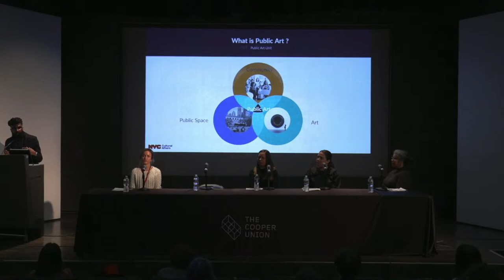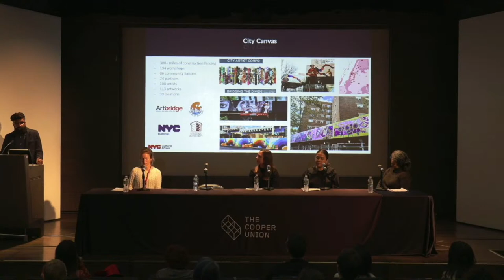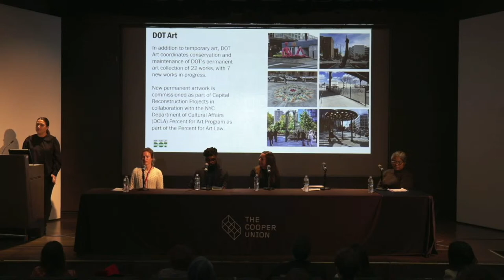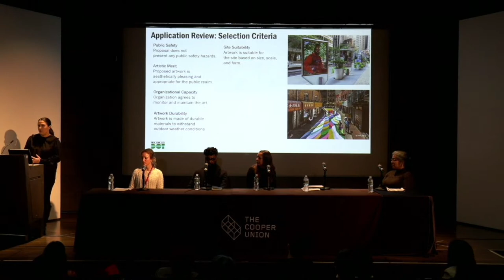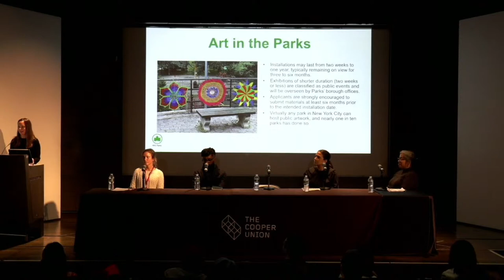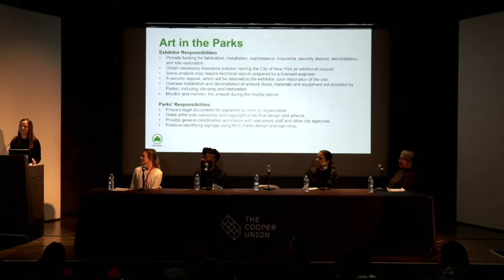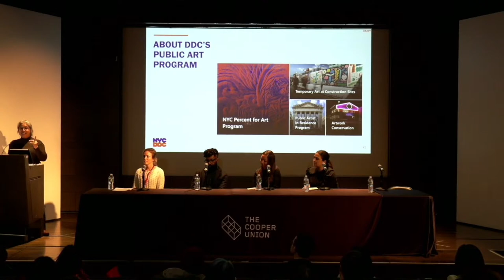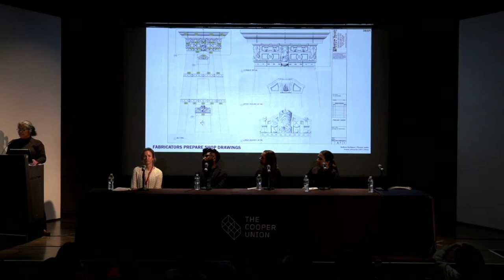Art in the City: What NYC Has to Offer Artists and Architects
Forty years ago New York City enacted the Percent for Art law that requires one percent of the budget for eligible City-funded construction to be dedicated to creating public artworks. But the city’s support of art and design includes much more than what the Percent for Art law provides. From grants and fellowships to installations and even city jobs, join panelists from different city agencies to learn about different opportunities offered to architects and artists. Panelists include Xenia Diente, Cooper Union School of Art alumna and Public Art Deputy Director, Project Excellence with the Department of Design and Construction; Kendal Henry, Assistant Commissioner, Public Art, with NYC Department of Cultural Affairs; Nina Marren, Director of the Department of Transportation’s Art Program; and Elizabeth Masella, Senior Public Art Coordinator for NYC Parks. Whitney Oldenburg, director of The Cooper Union Center for Career Development, moderates.

Xenia Diente is a Public Art Deputy Director at the NYC Department of Design and Construction, where she works with artists, architects, engineers, city agencies (and many others) to plan, design, fabricate, and install permanent public artworks citywide. With over 20 years of experience with the NYC Percent for Art program, she strives to strengthen opportunities for artists and designers to creatively improve NYC’s built environment.  Diente earned a BFA in 1999 from The Cooper Union School of Art.

Kendal Henry is an artist and curator who lives in New York City and specializes in the field of public art for over 30 years. He illustrates that public art can be used as a tool for social engagement, civic pride, and economic development through the projects and programs he’s initiated in the United States and internationally. He’s currently the Assistant Commissioner of Public Art at the NYC Department of Cultural Affairs and an adjunct professor at New York University’s Steinhardt School of Culture, Education and Human Development. Previously he served as the director of Culture and Economic Development for the City of Newburgh, NY and manager of arts programs at the Metropolitan Transportation Authority (MTA) Art and Design.

As Director of the New York City Department of Transportation’s Art Program, Nina Marren oversees implementation of public art and event-based arts and cultural programming on NYC Department of Transportation (DOT) property citywide. Since joining NYC DOT in 2015, her knowledge of visual/studio arts and art history have contributed to the successful execution of varied projects throughout New York City, and her commitment to public programs is fueled by her dedication to the City as a native New Yorker

Elizabeth Masella is the Senior Public Art Coordinator at NYC Parks. She works closely with a diverse group of artists, community groups, arts organizations, and government agencies to bring both innovative and traditional public art to parks in NYC’s five boroughs. She has managed over 200 temporary public outdoor art installations and organized several exhibitions for the Arsenal Gallery in Central Park.

As director of The Cooper Union Center for Career Development, Whitney Oldenburg regularly meets with Cooper Union students to give one-on-one feedback and support related to their professional aspirations. She also develops a variety of workshops to address career-related topics within the arts, collaborates on various outreach initiatives, and supports programming efforts within The Center for Career Development. Oldenberg is also a practicing artist who was an MFTA Artist-in-Residence with the NYC Department of Cultural Affairs in 2019.